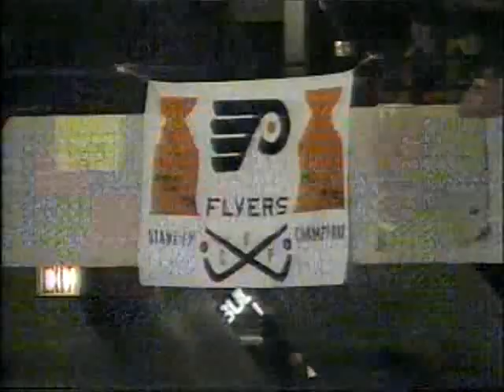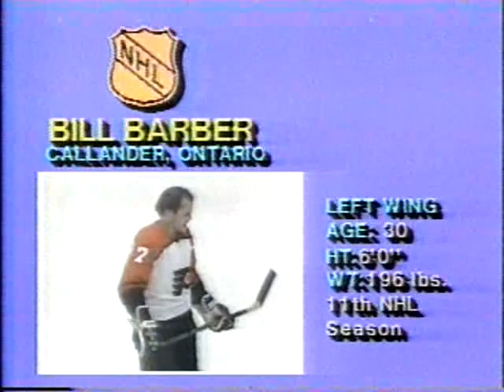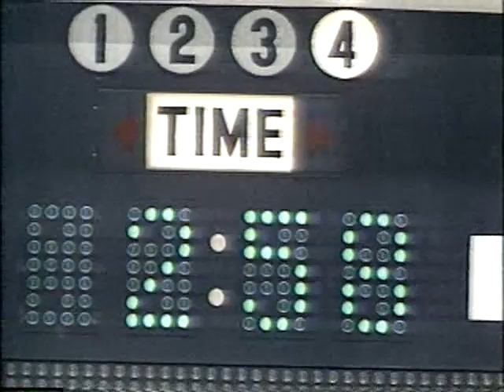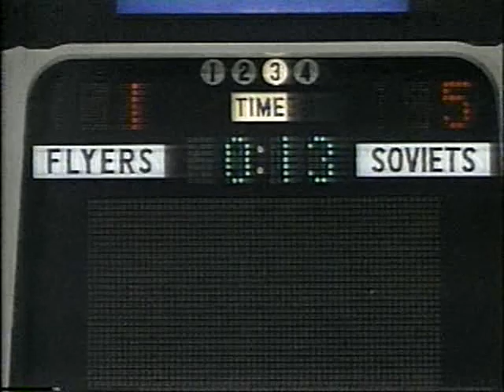Сборная клубов СССР - Philadelphia Flayers Superseries'83 1983-01-06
Стоит заметить команде Филадельфии прогнозировали чистую победу, так как эта была абсолютно обновлённая каманда и резко отличалась от состава 1976 года (кто помнит, мы там проиграли). Обозреватели обещали новое качество игры. Что ж смотрите!
“Филадельфия Флайерс” - СССР - 1:5 (0:2, 1:2, 0:1).
6 января 1983 г. Филадельфия. “Спектрум”. 17 147 зрителей.
СССР: Третьяк (2); Фетисов - Касатонов, Билялетдинов - Первухин (2), Вожаков - Бабинов (2), Зубков - Стариков;
Крутов (2) - Ларионов - Тюменев, Кожевников - Быков - Васильев (2), Светлов - Шепелев - Семёнов, Скворцов - Жлуктов - Варнаков.
“Филадельфия Флайерс”: Линдберг; Маккримонн - Марк Хоу, Дворжак - Уилсон, Кокрейн - Хоффмейер; Кларк (2) - Ситтлер - Холмгрен (2), Марк Тэйлор - Синисало (2) - Пэддокк, Барбер - Горенс - Эванс, Кэрсон - Эллисон - Пропп.
Голы: 0:1 Васильев (Быков, 12:49).
0:2 Крутов (Фетисов, Тюменев, 15:30).
0:3 Ларионов (Фетисов, Тюменев, 30 мин - бол.).
1:3 Хоу (Ситтлер, Дворжак, 36:04 - бол.).
1:4 Варнаков (Вожаков, Жлуктов, 37:30).
1:5 Семёнов (Светлов, Шепелев, 45:16).
Штраф: 33 (8, 14, 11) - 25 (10, 8, 7).